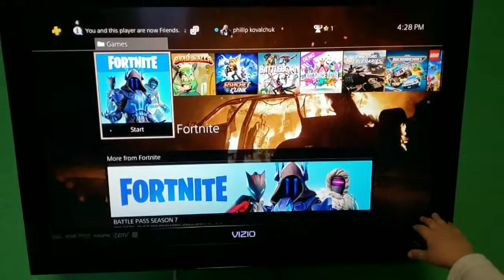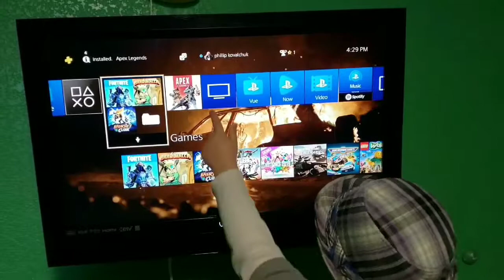My Birthday!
My birthday was February 10th, so in this video I show you guys what I got.